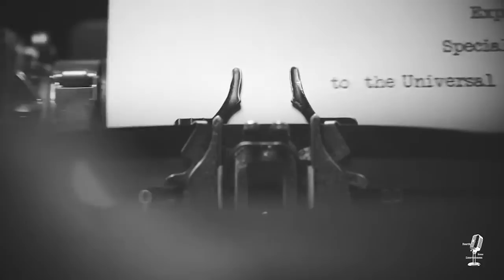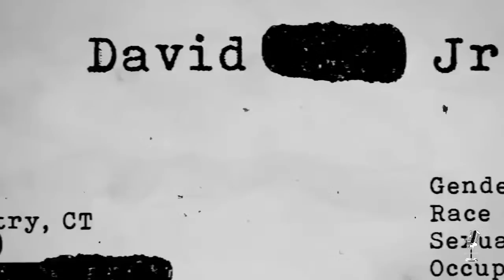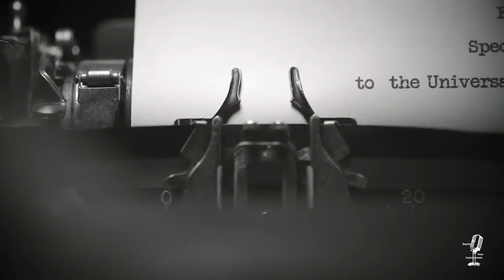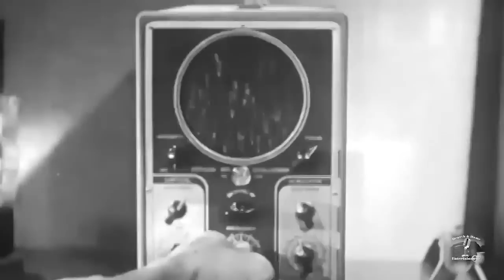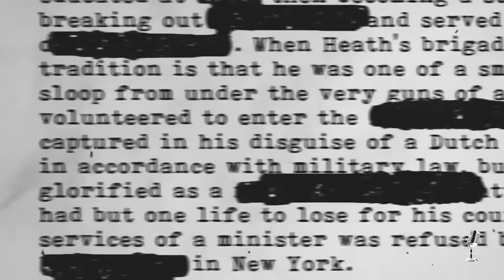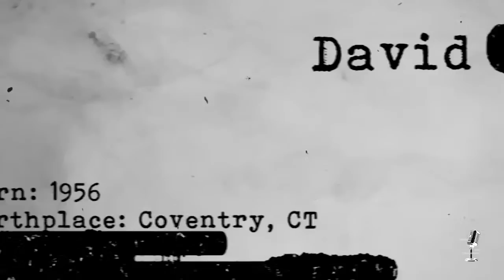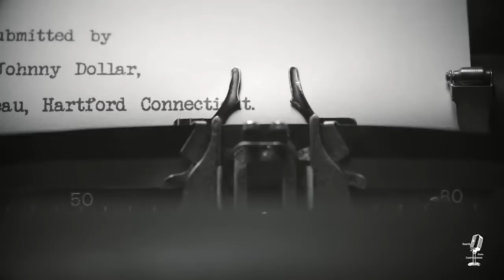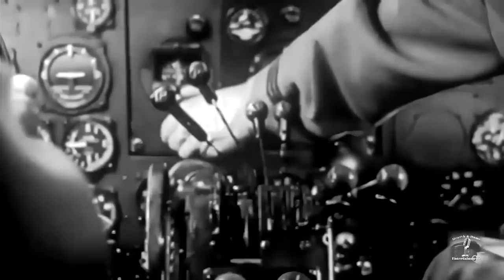Yours Truly Johnny Dollar The Bob Bailey Years👉 Episode 12/OTR Visual Podcast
In 1955 Yours Truly, Johnny Dollar returned from a year-long hiatus with a new star and a new format.  Bob Bailey took over as Dollar and producer Jack Johnstone moved it to five fifteen-minute episodes a week format.  This is probably the best-known and loved incarnation of the show. We have set classic old-time radio shows to engaging footage.  Get ready for your imagination to soar.
We have edited these five-part episodes to feel like a single episode.  Videos of beautiful scenery have been added for a unique OTR experience.
0:00 Intro
3:10 The Laughing Matter
1:03:47 The Pearling Matter
2:04:12 The Long Shot Matter
3:05:00 Encore Presentation